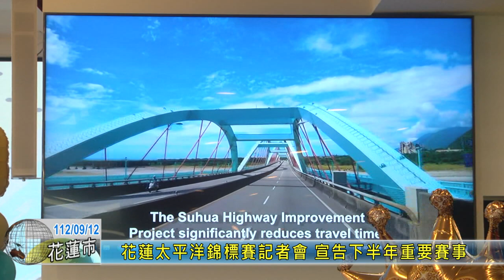20230912 01 花蓮太平洋錦標賽記者會 宣告下半年重要賽事